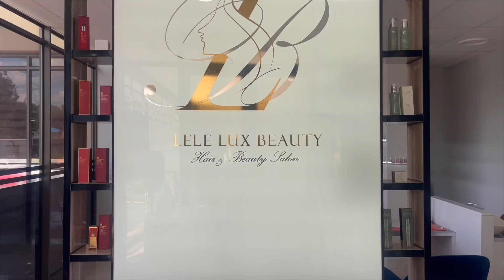WEEKLY VLOG : SUPRISE !!!! / A LOT IS HAPPENING// LETS GO TO KONKA //UNBOXING //XOLI GCABASHE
Hi my Dar Lins  🌸PLEASE OPEN IN 1080HD🌸

Welcome back to another video my loves

Twitter _ @miss_xo6

Truly appreciate it and I love you guys 🤍

Love xo 🤍